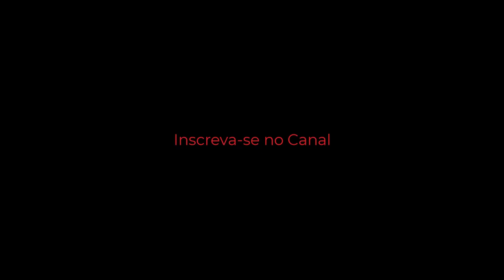ADVOGADO EXPLICA - AVÓS ABUSAM DE SEUS...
O Presídio Romão Gomes da Polícia Militar de São Paulo é uma unidade prisional que funciona como um centro de detenção provisória para presos militares e civis. Ele é administrado pela Polícia Militar do Estado de São Paulo e tem capacidade para abrigar cerca de 550 detentos.

Os presos são internados em celas individuais e têm direito a assistência médica, psicológica e jurídica. Além disso, o presídio oferece atividades educacionais e de capacitação profissional, como cursos de alfabetização, ensino fundamental e médio, e oficinas de trabalho.

O presídio possui medidas de segurança rigorosas, com monitoramento eletrônico, rondas periódicas e controle de visitas. A alimentação é fornecida pela própria unidade prisional, que segue as normas de higiene e saúde protegidas pelos órgãos competentes.

Em resumo, o Presídio Romão Gomes da PM SP funciona como uma unidade prisional que oferece condições adequadas de detenção e ressocialização para os presos.